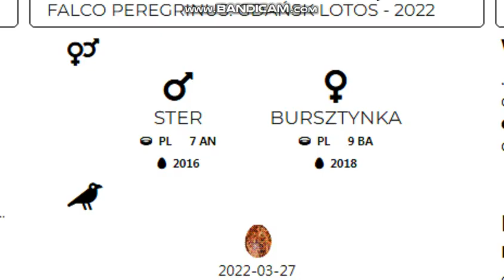Lotos Gdańsk PL - Bursztynka laids FIRST EGGS yesterday - 2022 03 29 08 50